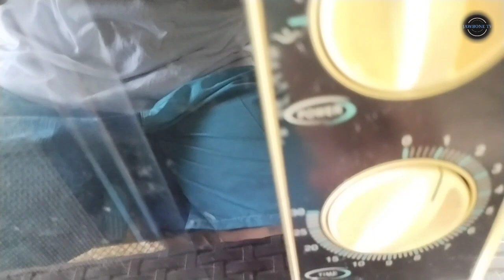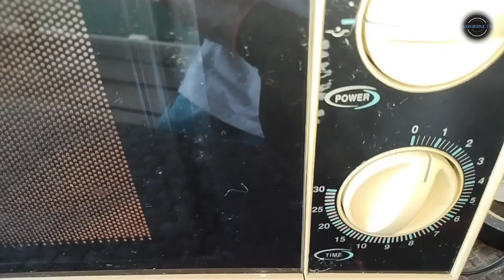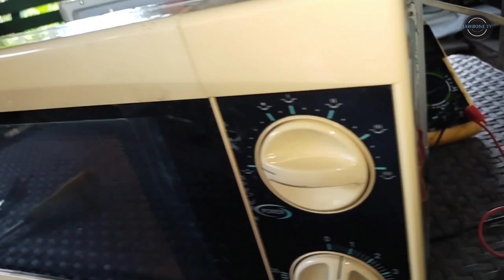How to repair microwave oven na walang power,(tagalog)....